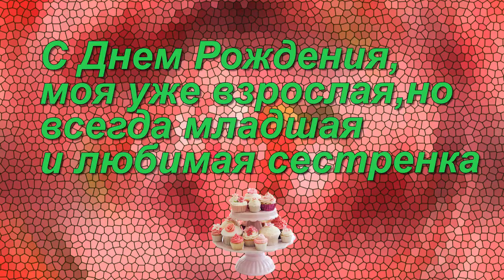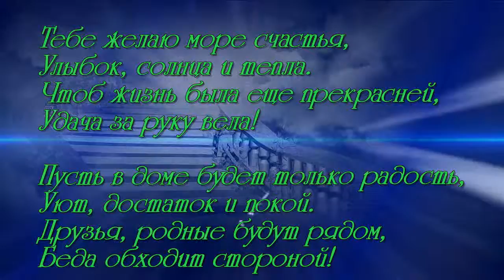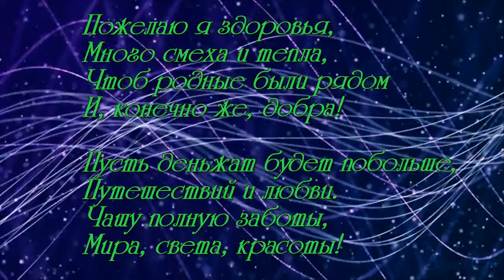Ирина Шамукова (Шпанова)